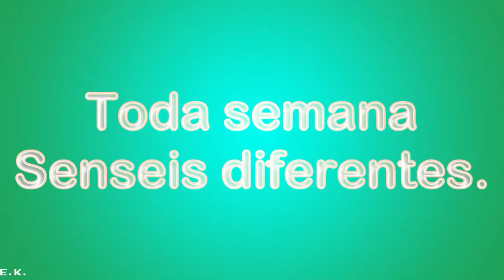KanteOkê 04/07/2021- Senseis Claudio Tsutiya e Edson Miyabara - Videos - Parte 2- Shikai Kenji Doi